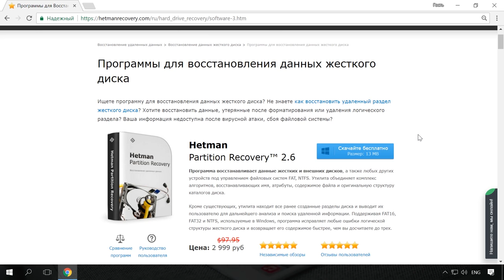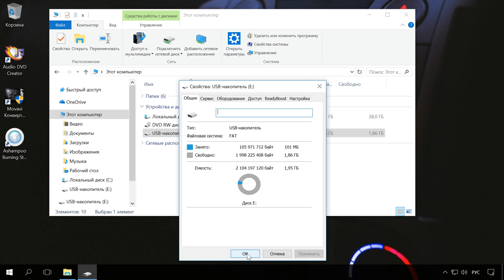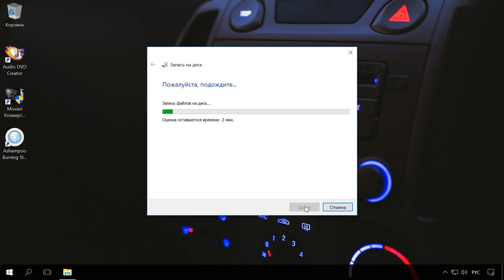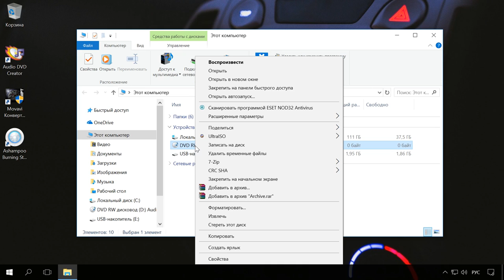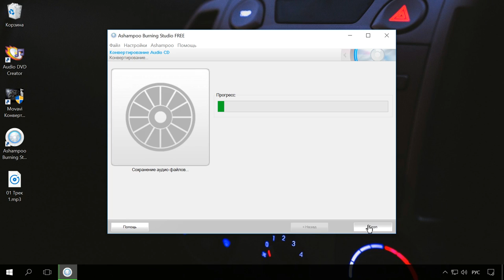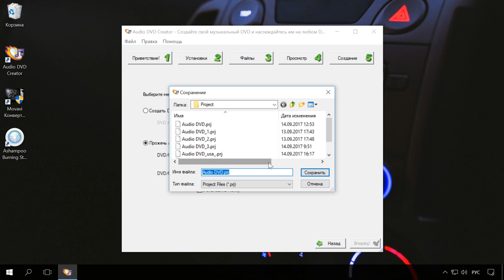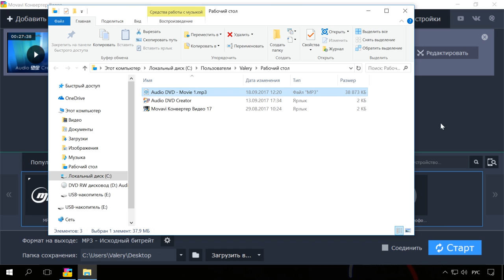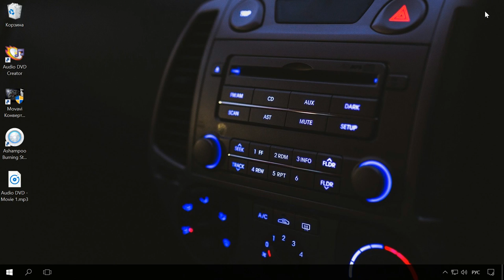Как записать музыку в машину на USB, CD, DVD, телефон (MP3, FLACC, Аудио и Видео CD, DVD) 🎵 🚗 💽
👍 Смотрите как записать музыку для прослушивания на автомагнитоле, CD/DVD проигрывателе, музыкальном центре или других устройствах воспроизведения.

Способ записи зависит от того, воспроизведение аудио с каких накопителей и аудио файлов каких форматов поддерживает ваше устройство. Чтобы определить поддерживаемый устройством тип накопителя, дополнительных знаний не требуется. Различить слот для проигрывания дисков, разъём подключения USB-флешки или SD- карты памяти сможет каждый.

Оглавление:
00:00 - Вступление;
0:52 - какие устройства и типы файлов поддерживает автомагнитола.
1:10 - как записать MP3 файлы на USB флешку или карту памяти.
2:37 - как записать MP3 файлы на CD диск.
4:32 - как записать музыку на CD Аудио (музыкальный диск).
6:23 - как скопировать музыку с аудио диска на компьютер (конвертация в MP3).
7:55 - как записать DVD аудио диск.
10:10 - как скопировать музыку с DVD Аудио на ПК (конвертация в MP3).
11:24 - как прослушивать музыку с телефона в автомобиле.

Как подключить IPhone, IPad к ПК c помощью кабеля или по WiFi для загрузки или скачивания музыки

Смотрите другие ролики на тему: МузыкаАвто, ЗаписатьДиск, MP3, FLAC, CD, DVD.